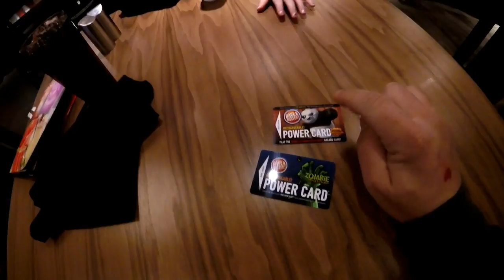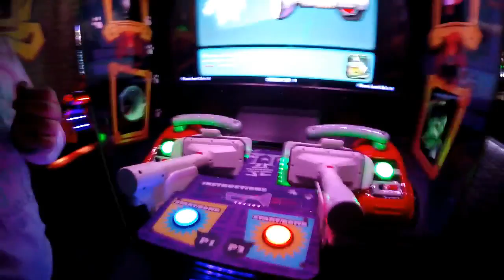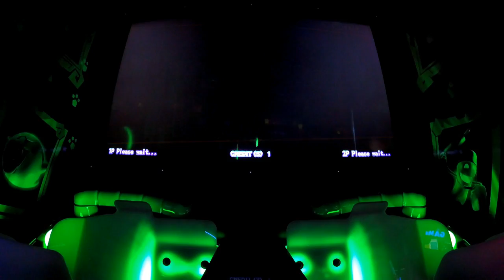Dave And Busters: lets play games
DAVE AND BUSTERS: We take a trip to Dave and busters in this video! Bugs eats cool desserts and then we get straight into playing games, all types of arcade games including Transformers, soccer, Luigi's haunted mansion, ski ball, Ghostbusters and more!